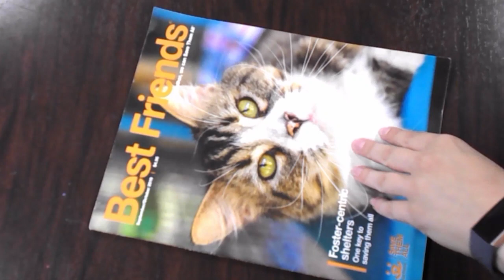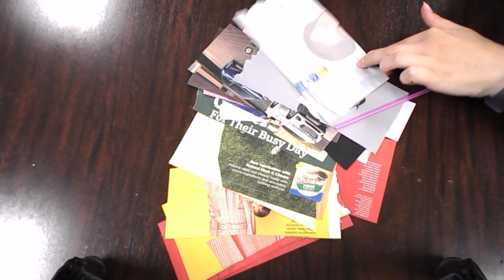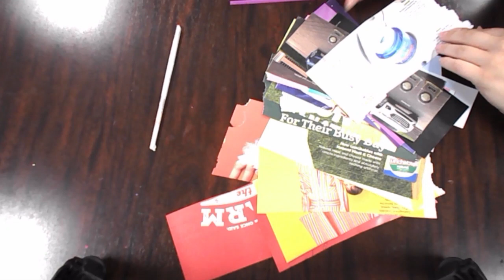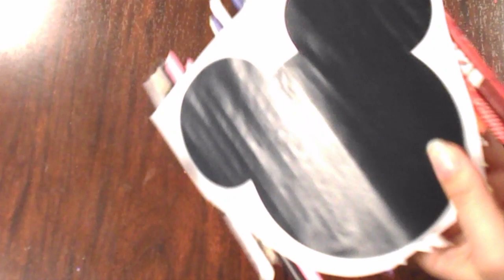DIY Cool Crafts: Magazine Art - Maurice M Pine Library